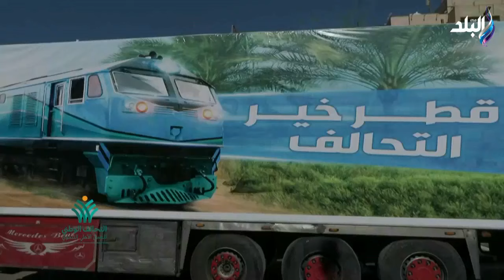ستر وعافية .. التحالف الوطني للعمل الأهلي التنموي يواصل جهوده بمحافظة سوهاج